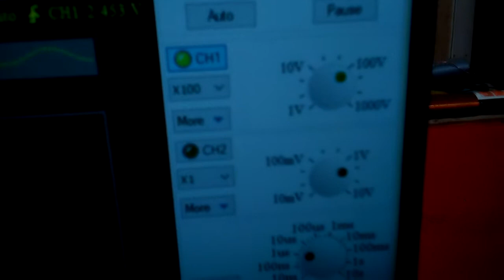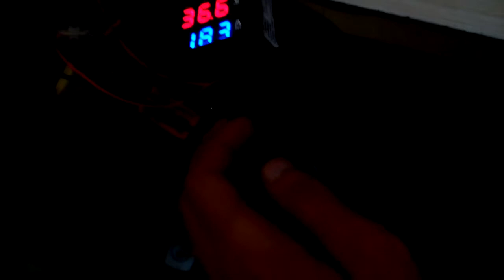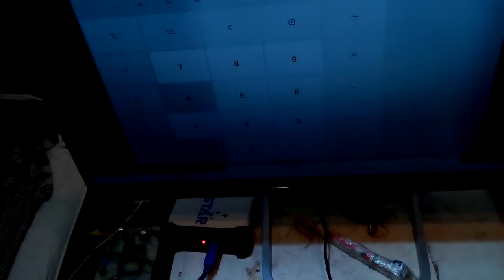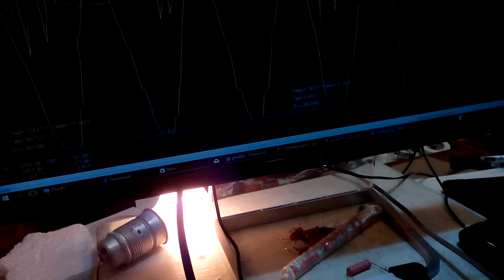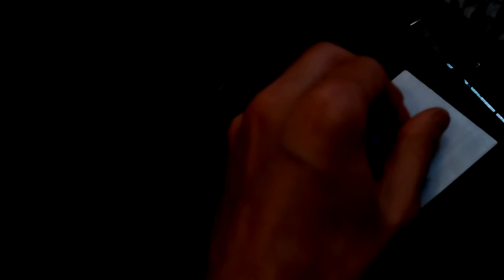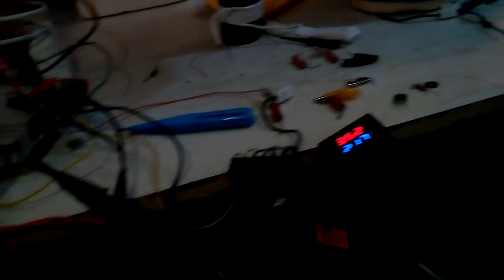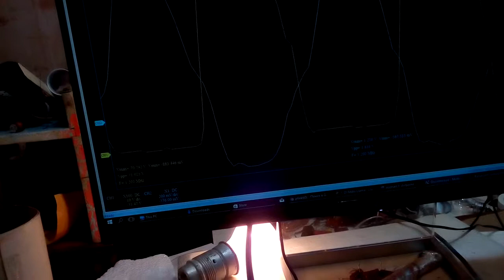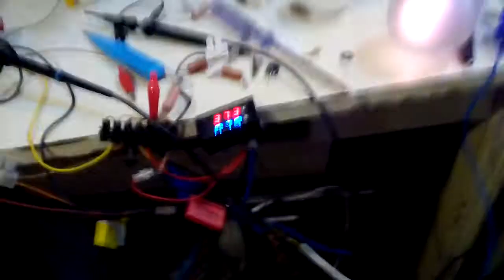20170910 тест полевых транзисторов, стоячие волны, качер